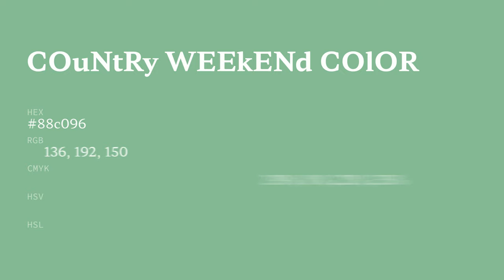Country Weekend color 88c096 hex color - Green color - Warm color 88c096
What color is Country Weekend ? 88c096 hex color - Green color - Warm color 88c096

Hex 88c096 Color Code is also known as Country Weekend color.